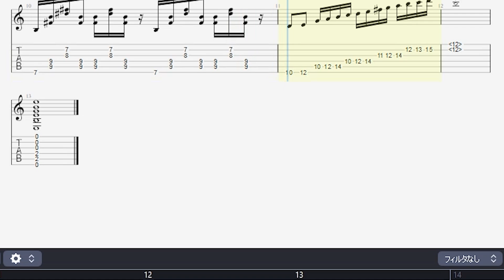LOUDNESS 1986 禁じられた遊び以降のタッピングフレーズをTAB譜化致しました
お仕事依頼→ライブ、イベントのお誘いお待ちしております
良かったら貴方の住んでる町に私を呼んでください、詳細はBASEにてご確認下さい
クレジット払いが可能です（東京、千葉、横浜、埼玉、福島、仙台、山形、富山、大阪、京都に対応）shop shout

HIKARU CHANNELSET LIST

 ))) X JAPAN ((((

)))) LOUDNESS ((((

)))))聖飢魔Ⅱ(((((

)))))T-SQUAER((((((

)))))) Yngwie ((((((

音源関連
メイエム / MayMstudioさんの音源をお借りしています（XJAPAN)

taru69さんから音源を使わさせて頂いております（LOUDNESS)

Khaos Sgさんから音源を使わさせて頂いております（LOUDNESS)

だだだじじじさんから音源を使わさせて頂いております（LOUDNESS)

kj gtさんから音源を使わさせて頂いております（LOUDNESS)

Takatoshi Hasegawaさんから音源を使わさせて頂いております

ISAO MIURA音源を使わさせて頂いております（LOUDNESS)

使用機材:HEADRUSH

To Make The End Of BattleとValestine Castle